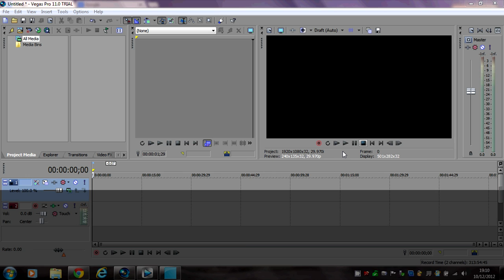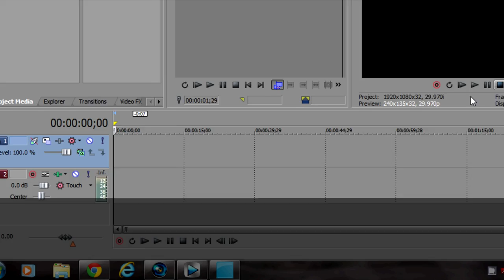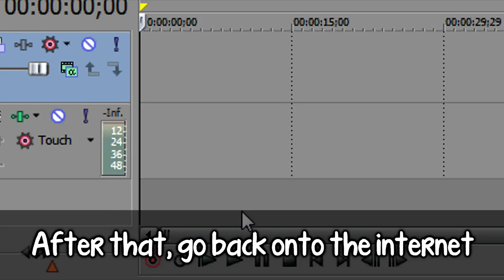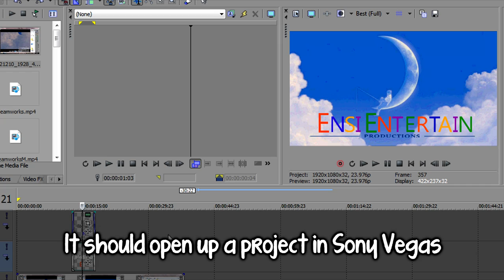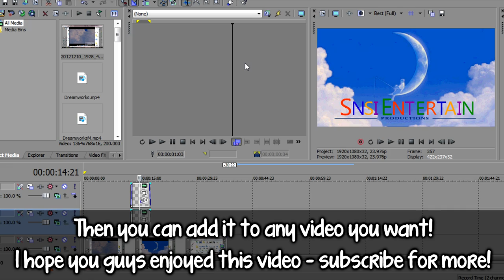Tutorial - How to make a Dreamworks Intro